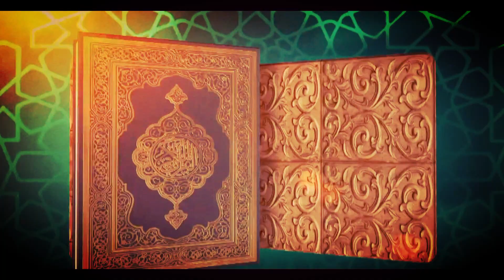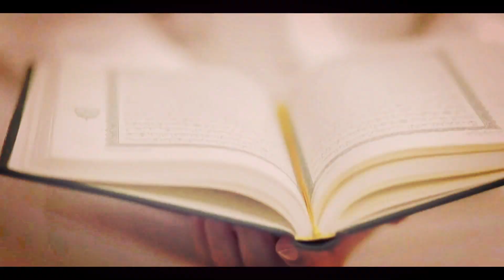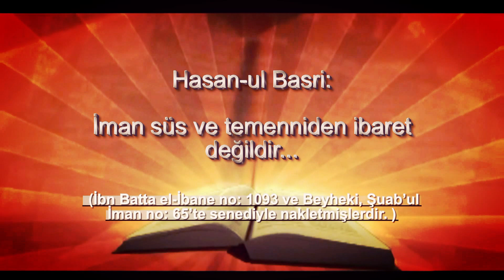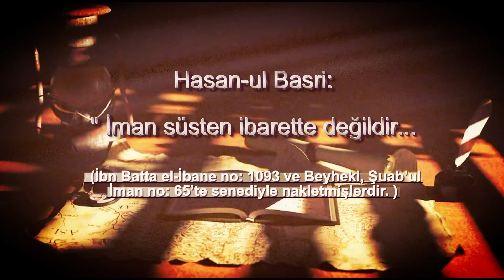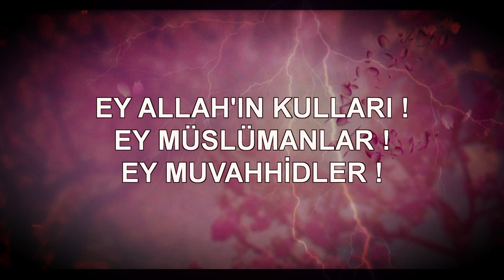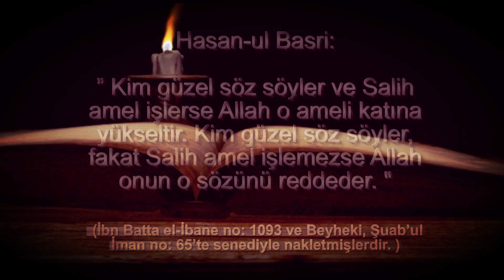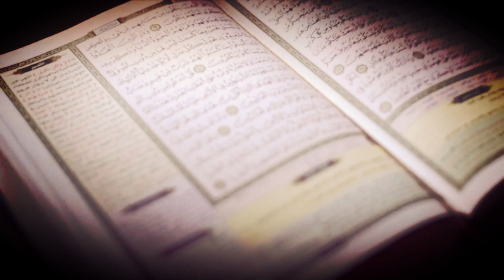İman Süs ve Temenni'den İbaret Değildir | Ebu Nuh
Muhammed Bin Abdulvehhab’ın Siyerde Altı Esas adlı risalesindeki bugünkü konumuz,

“ İman Süs ve Temenni'den İbaret Değildir ”

Peygamber (sav) döneminde ilk hicret eden sahabelerden biri kör olan sahabe Abdullah Ummu Mektum'du. O kör olmasına rağmen, sıkıntılara göğüs germiş ve ilk hicret edenlerden olmuştu. Müslümanlarında Allah Azze ve Celle'nin vermiş olduğu ruhsatlara yapışmayıp hep zor olanı tercih etmeleri Kıyamet günü mizana gidildiğinde karlı bir alışveriş olacaktır. Bunun dışında Hasanul Basri Şöyle diyor:

"İman süs ve temenniden ibaret değildir. Ancak iman, kalbte yerleşen ve amellerle doğrulanarak pekiştirilenlerden ibarettir" Allah bundan dolayı (c.c) şöyle buyuruyor:
{إِلَيْهِ يَصْعَدُ الْكَلِمُ الطَّيِّبُ وَالْعَمَلُ الصَّالِحُ يَرْفَعُهُ}
"O'na ancak güzel sözler yükselir (ulaşır). Onları (güzel sözleri) da Allah'a salih amel ulaştırır." (Fatır: 35/10)

Kaynak: Hasen’ul Basri’nin bu sözünü İbn Batta el-İbane no: 1093 ve Beyheki, Şuab’ul İman no: 65’te senediyle nakletmişlerdir. Sözün devamında el-Hasen şöyle demektedir:”Kim güzel söz söyler, fakat Salih amel işlemezse Allah onun o sözünü reddeder; kim de güzel söz söyler ve Salih amel işlerse Allah o ameli katına yükseltir, dedikten sonra yukarda zikri geçen ayeti okumuştur: "O'na ancak güzel sözler yükselir (ulaşır). Onları (güzel sözleri) da Allah'a salih amel ulaştırır." (Fatır: 35/10)

Allah Azze ve Celle Hasanul Basri'ye rahmet etsin imanı böyle güzel bir şekilde tanımlamış, Allah Azze ve Celle bize de bununla amel etmeyi nasip etsin...